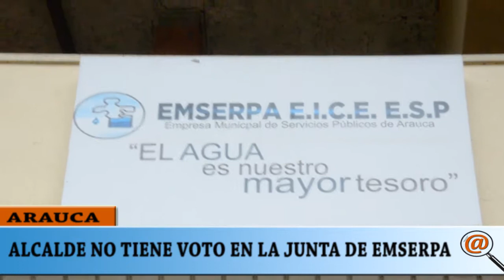ALCALDE DE ARAUCA NO TIENE VOTO EN LA JUNTA DIRECTIVA DE EMSERPA, SOLO TIENE VOZ